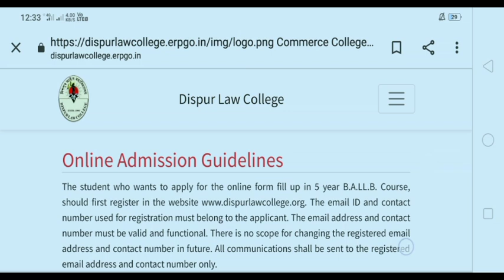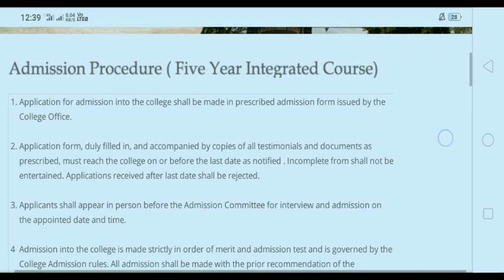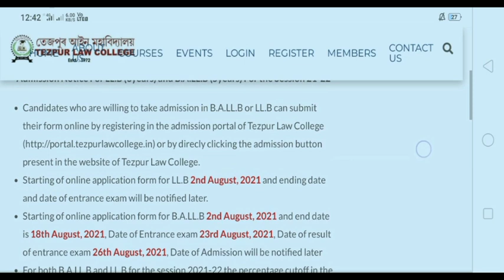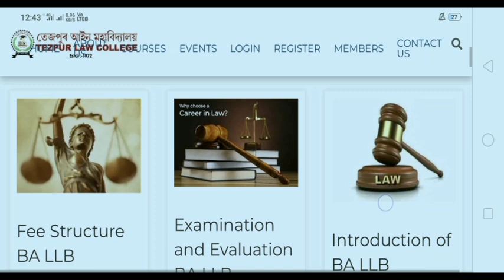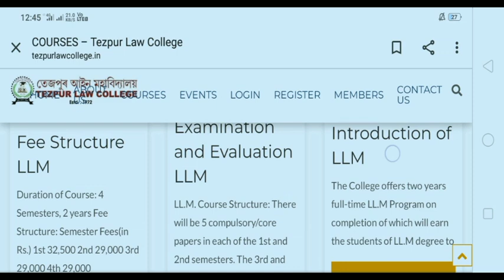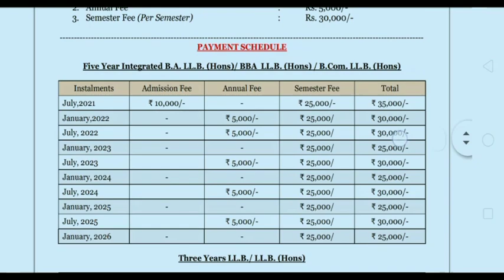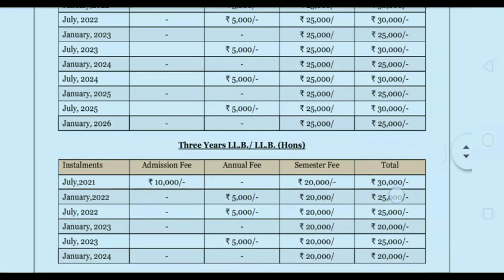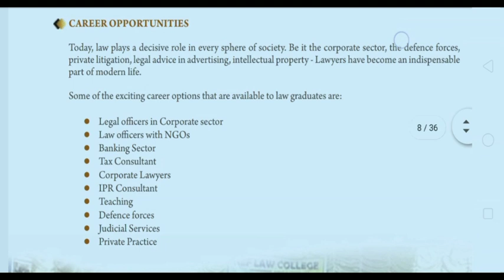Dispur Law College, Tezpur Law College, NEF Law College Admission 2021 ll All Details